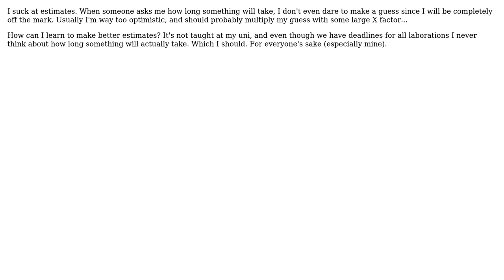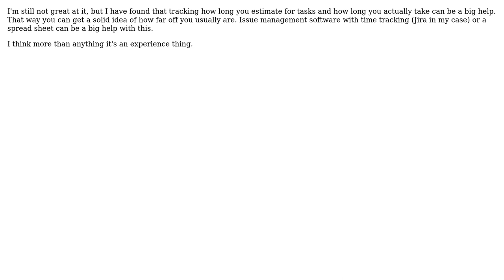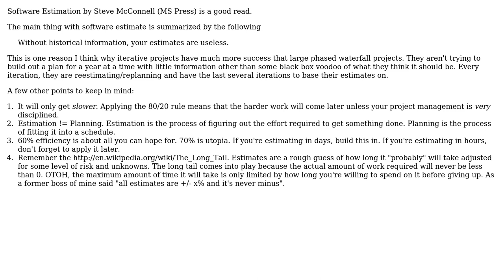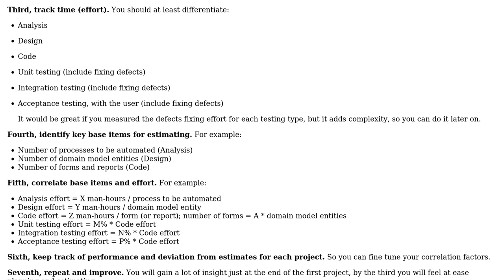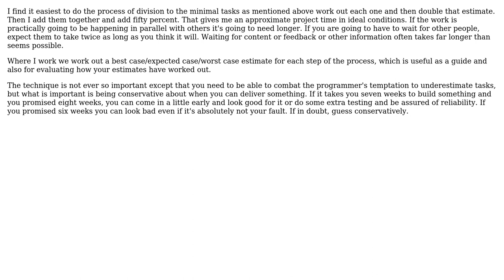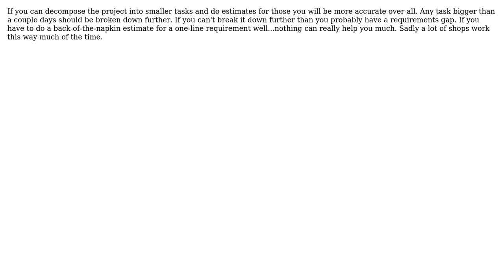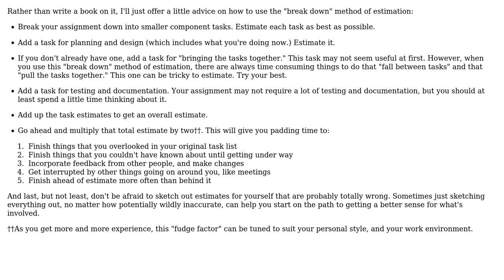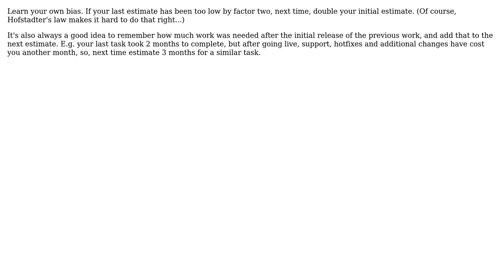Software Engineering: How to learn to make better estimates? (14 Solutions!!)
Software Engineering: How to learn to make better estimates?

With thanks & praise to God, and with thanks to the many people who have made this project possible! | Content (except music & images) licensed under CC BY-SA | Music | Images & others | With thanks to user vrdhn user user281377 user Mike Clark user Miguel Veloso user MIA user John R. Strohm user jlevis user Jeremy user JB King user glenatron user gablin user dsimcha user aufather user aubreyrhodes user Allan and the Stack Exchange Network Trademarks are property of their respective owners. You are responsible for your own actions.